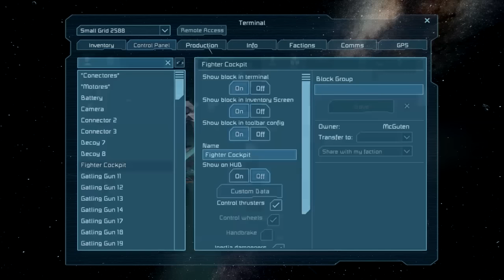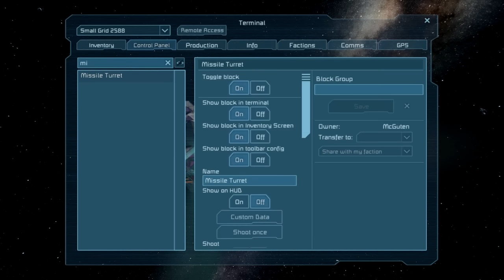Space Engineers coop Cap. 4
Seguimos con las aventuras en multi buscando piratas.